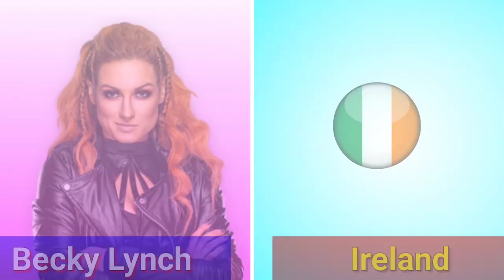WWE Female Wrestler Nationality - WWE Woman Superstars From Different Countries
Welcome to this video, In this video, We Made a List of WWE Female Wrestler Nationality .

WWE Woman Superstars From Different Countries
wrestlemania
wrestlemania 2022
wrestlemania 39
wwe smackdown
► Note: This video based on various relevant research and discussion. All shown Data, Numbers,Facts,Images might not be up to date.

KInd Regards
Sports Box